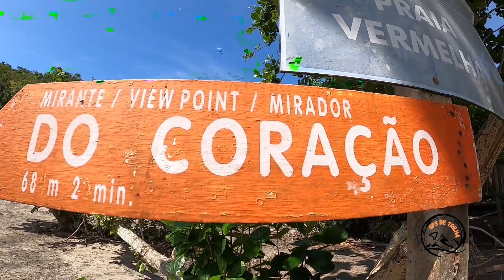Trekking Ilhabela (parte 03)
GPS de Trilha – Trekking Ilhabela (Parte 03)
Uma mudança no roteiro
O dia mais fácil
Cidade: Ilhabela - SP
Trekking de 4 dias/ 3 noites
Distancia total: 53 km
Altimetria acumulada total: 2000 m
Segue no instagram: @roneifoppa